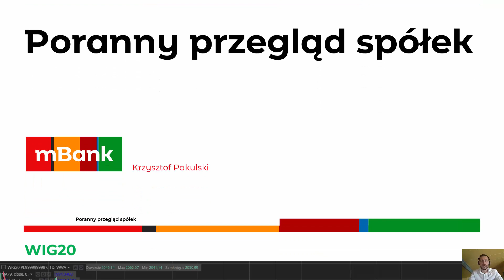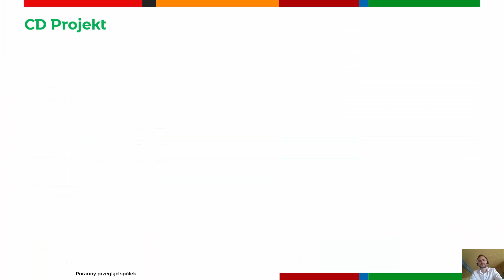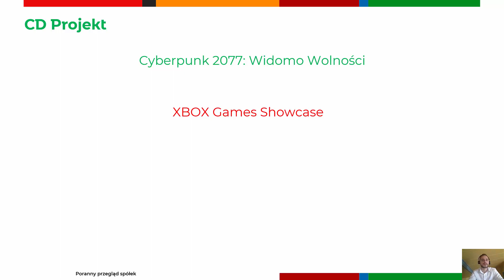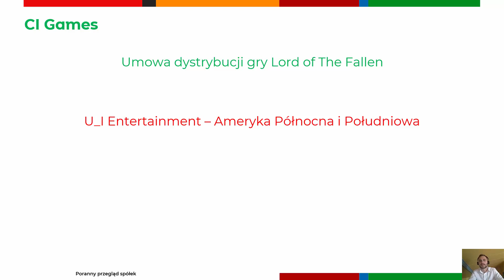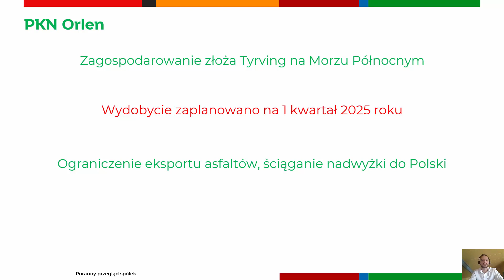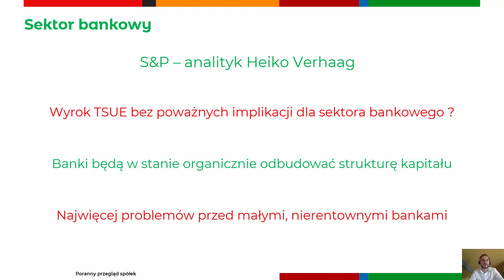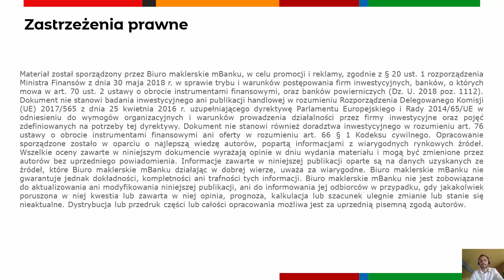Poranny przegląd spółek 12.06.2023 r.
CD Projekt rośnie 8% w ciągu pierwszej godziny handlu - Cyberpunk 2077: Widomo Wolności zadebiutuje 26 września 2023 roku. Prezes CI Games chce wprowadzić program motywacyjny w spółce.